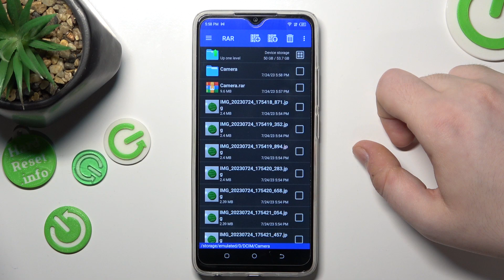How to Unpack RAR & ZIP Files on TECNO Pop 7 – RAR App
Hi there! Have you ever been wondering how you can pack or unpack files into archives on your TECNO Pop 7? In today's video we're going to show you how you can pack or unpack files into archives on your TECNO Pop 7 just in a couple of simple steps. This video might be useful in case if you wish to pack some files in order to send them to someone, but have absolutely no idea how you can do that on your TECNO Pop 7. So if you wish to learn how you pack or unpack files on your TECNO Pop 7, all you need to do is just watch this short video to the end, follow the instructions provided by our specialist and try to perform this operation yourself on your TECNO Pop 7.

How to unzip files on TECNO Pop 7? How to unpack archived files on TECNO Pop 7? How to use the RAR app on TECNO Pop 7?